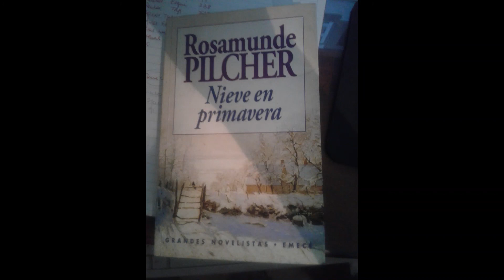Nieve en primavera Rosamunde Pilcher